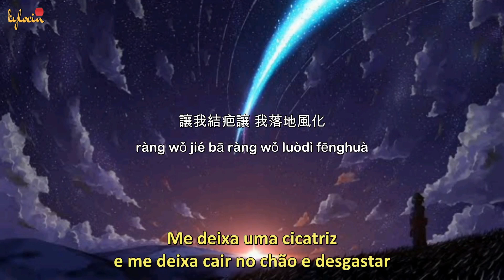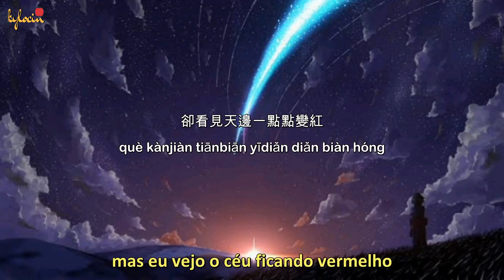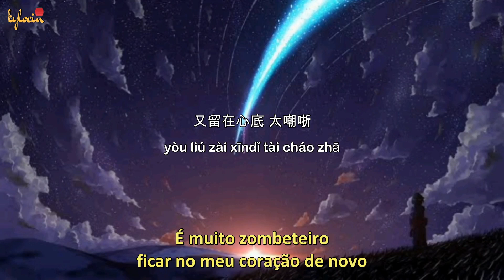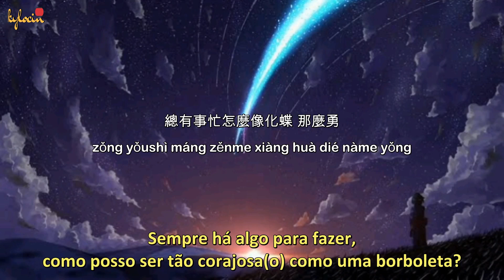[Legendado/PIN/CHI] A Yue Yue & Lì gé (阿yueyue&戾格) - Shen Yuan Wai (沈园外) OST song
*Não vá ficar de fora*
[a frase em inglês era "be there or be square", que é um sentido de "todo mundo descolado vai estar lá, se você não estiver, então você não é um descolado". Não sei direito uma expressão pra explicar isso então coloquei a mais próxima que achei ok rsrs]

*Quem ri atrás desta parede*
[Não sei dizer se isso é uma pergunta ou não. Na verdade eu realmente não entendi bem essa parte.]